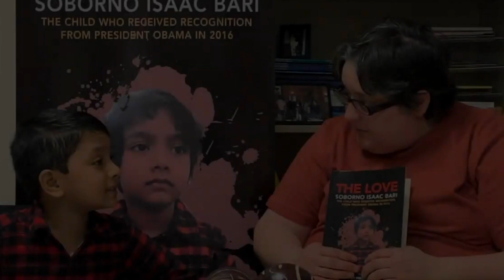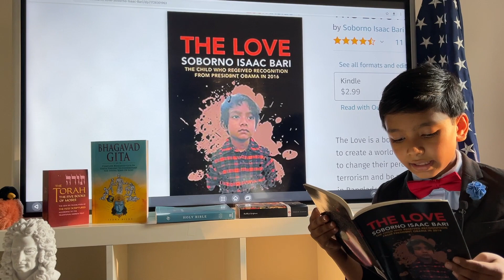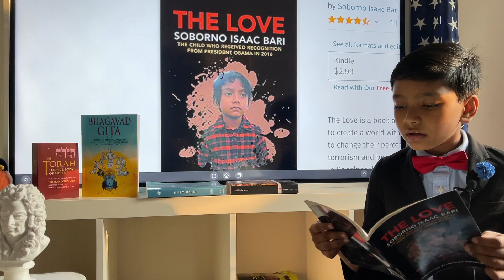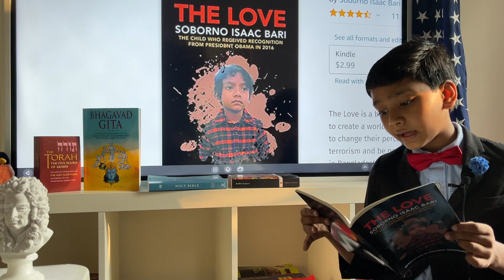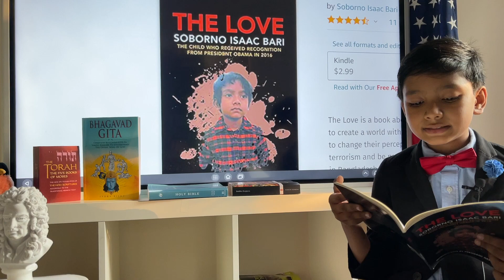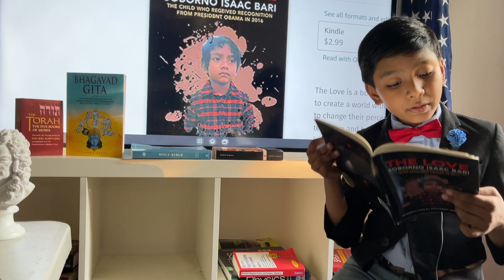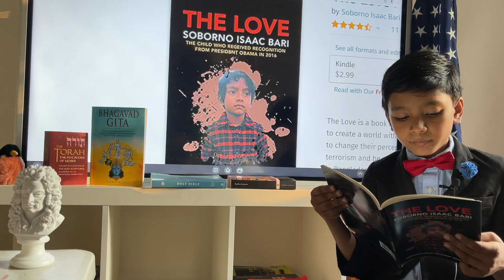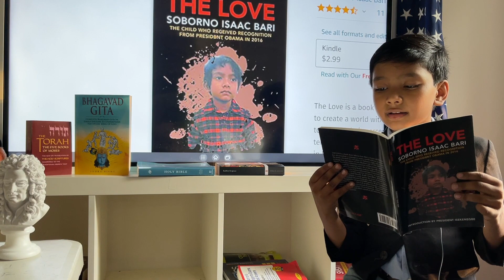The Love | Chapter 5 : Terror in Bangladesh | Nobel Prize | Prof. Soborno Isaac Bari